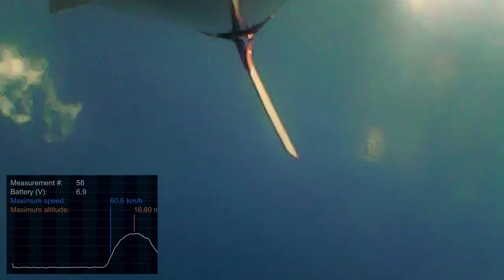Rocket Science - Water Rocket Workshop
The Rocket Science Workshop was part of Junior Lab's Summer Program at Werkraum Schöpflin, Lörrach, 2017.